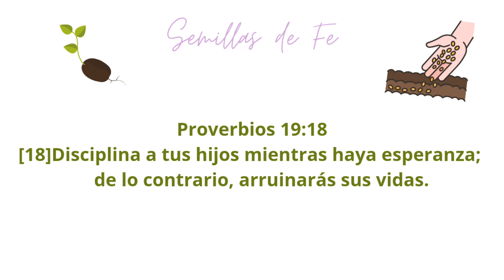DESPENSA SEMANAL EN CHEDRAUI/ COMPRAMOS $1240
Holaa, el día del hoy les comparto  mi despensa semanal, no todas mis compras semanales son iguales, a veces  toca comprar  más o menos depende lo que  falte o según  la comida  del menú de la semana...